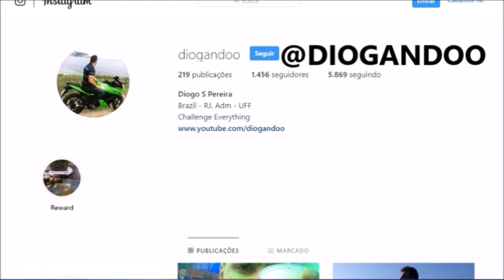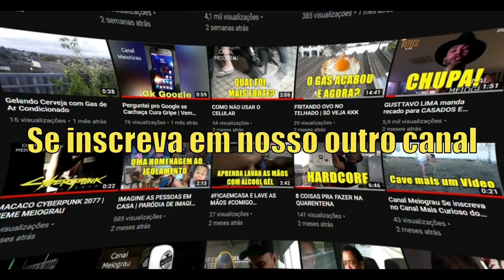7 FAMOSOS que foram APRESENTADORES da TV GLOBINHO e VOCÊ NÃO LEMBRAVA